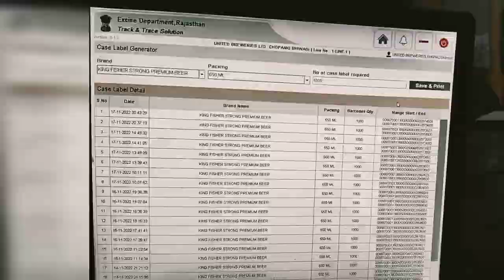King Fisher Strong Primium Beer Box Barkode Printing Machine And Barkode Print youtube video